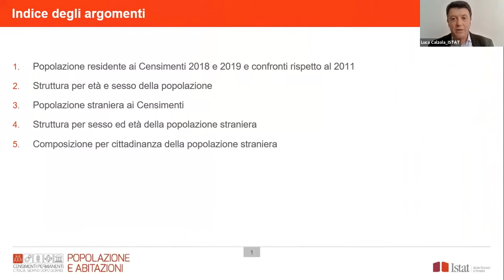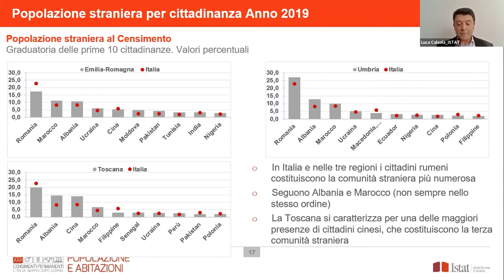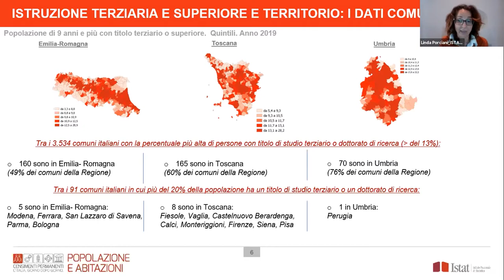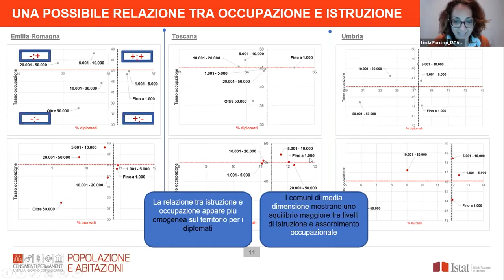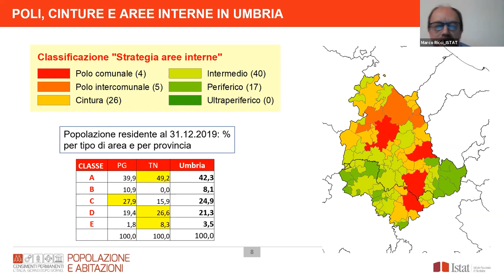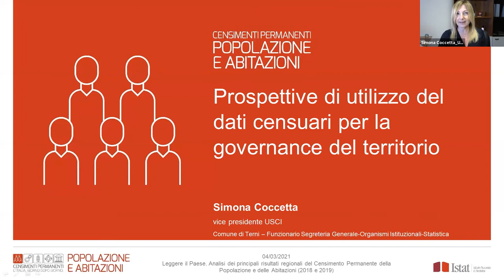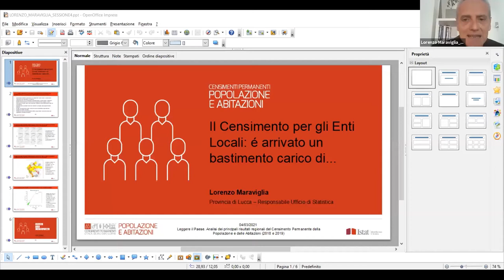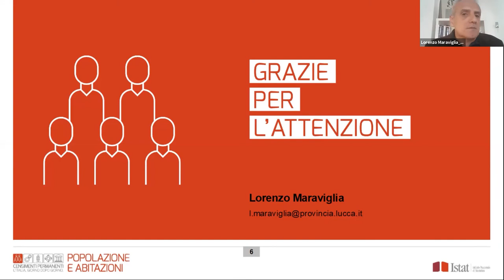Sessione 4: Emilia Romagna, Toscana, Umbria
Intervengono:
Alessandro Valentini - Dirigente il Servizio. Ufficio territoriale per l’Emilia Romagna, la Toscana e l’Umbria - Istat
Luca Calzola - Ufficio territoriale per l’Emilia Romagna, la Toscana e l’Umbria. Istat - Sede dell'Umbria
Linda Porciani - Ufficio territoriale per l’Emilia Romagna, la Toscana e l’Umbria. Istat - sede della Toscana
Marco Ricci - Ufficio territoriale per l’Emilia Romagna, la Toscana e l’Umbria Istat - sede dell'Emilia-Romagna
Simona Coccetta - Vice Presidente Vicario Usci, Comune di Terni
Lorenzo Maraviglia - UPI/CUSPI, Provincia di Lucca